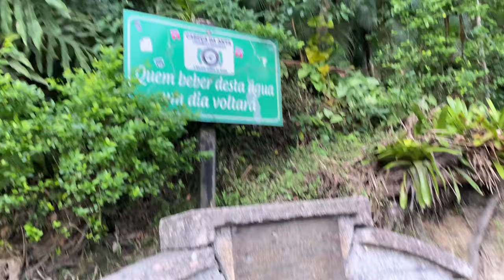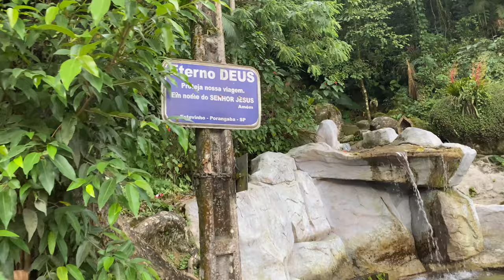Vlog | Dunas do Araçá - Ilha Comprida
Vem conhecer a Ilha Comprida comigo 😉

Meu nome é Janaína mas pode me chamar de Jana 😄
Sou uma menina mulher, tenho 27 anos sou casada e moro em Votorantim
Aqui nesse canal compartilho o meu dia-a-dia  e minha paixão por roupas de brecho.😍